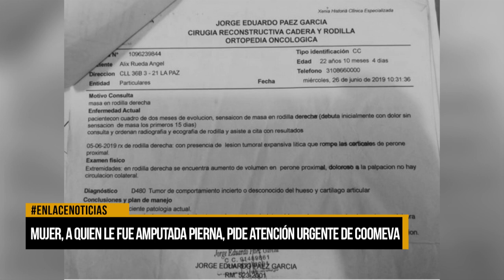Mujer a quien le amputaron pierna pide atención urgente de Coomeva